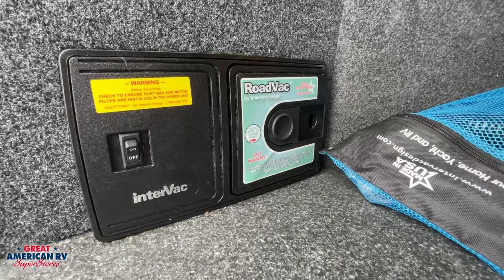2022 Vanleigh Beacon 39FBB on sale now at Great American RV SuperStores!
The 2022 Vanleigh Beacon 39FBB truly shines with its solid construction, spacious design, and luxurious amenities. Feel at home with features like the spacious front bath with a large closet, an additional half bath in the living area, a standard king-size bed, a residential refrigerator, and more.

The 39FBB is on special now at Great American RV SuperStores, while supplies last.